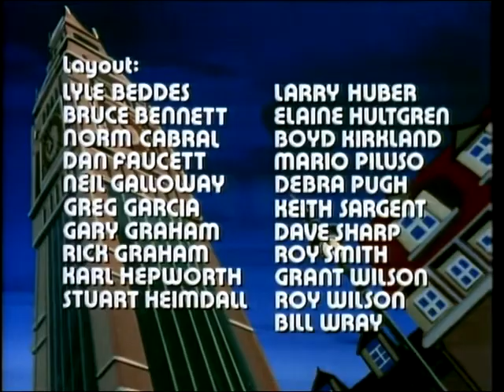Spiderman Vs. Dr Doom 1981